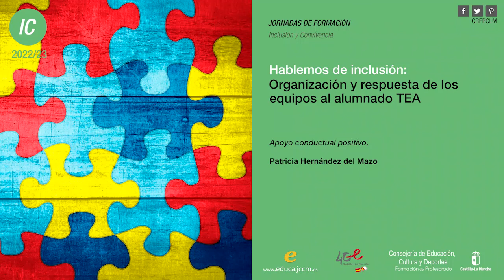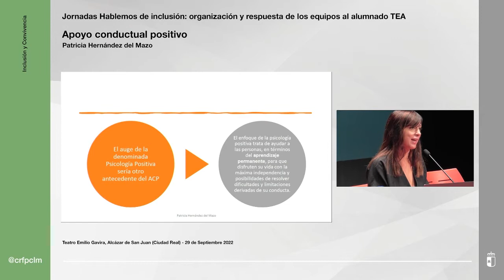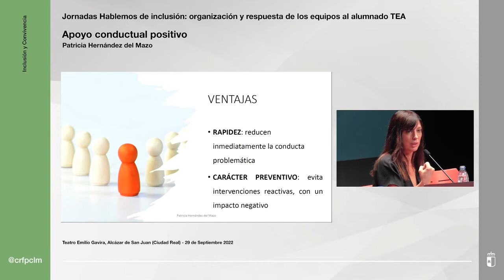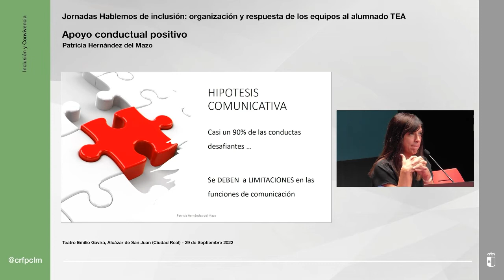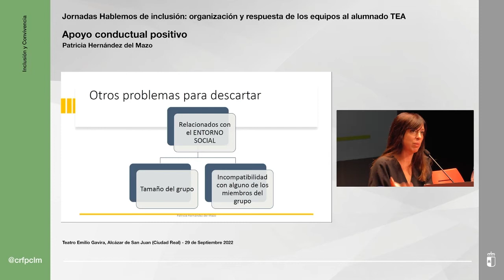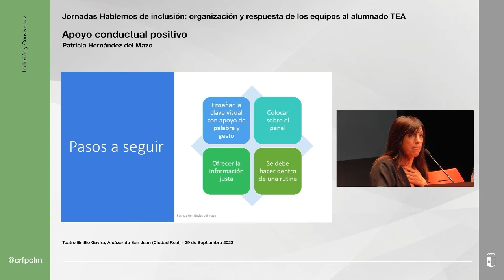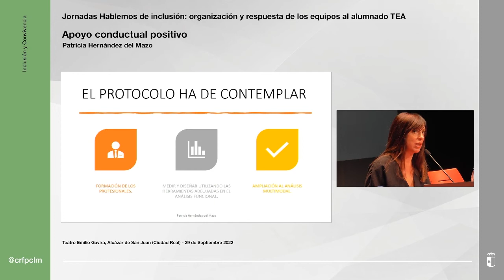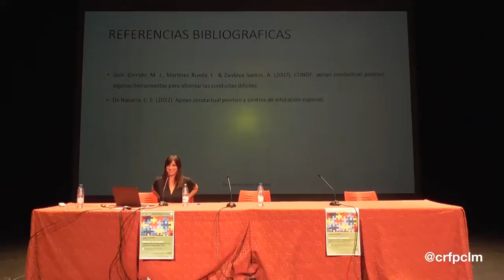Jornadas_CRFPCLM: Equipos TEA - Apoyo conductual positivo. Patricia Hernández del Mazo